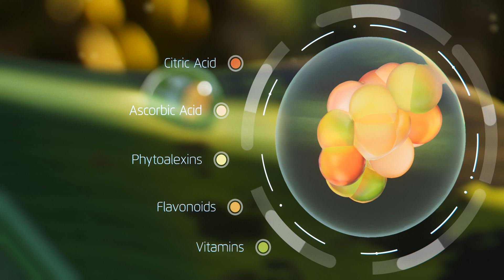Mechanism of action of BESTCURE, organic broad spectrum bactericide and fungicide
BESCTURE is a broad spectrum biofungicide and biobactericide based on citric extracts. It not only works as an effective biological treatment against fungal and bacterial diseases but also enhances the plant defenses, protecting the crop against future affections.

Learn more about the product, download its technical sheet or read field trials here ➡️